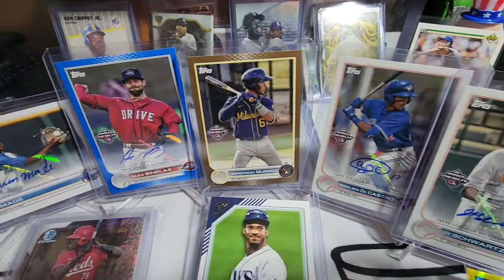Stemmers Hits Pive 8pm EST